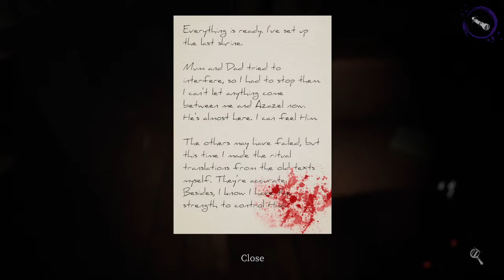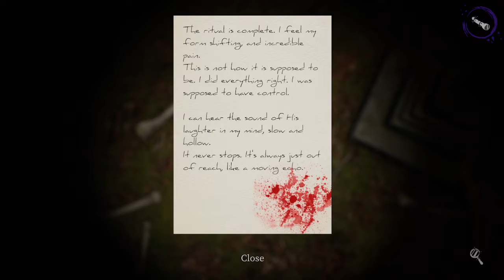Rats and Spiders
DEVOUR - Part 2 w/@Frannslay, Bain, and Anthony

(code: CHCKEN)